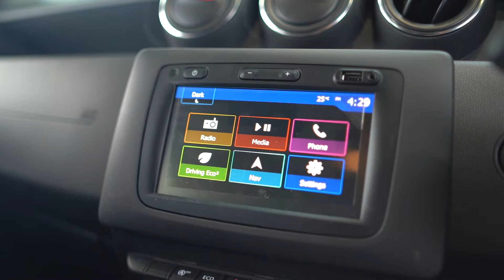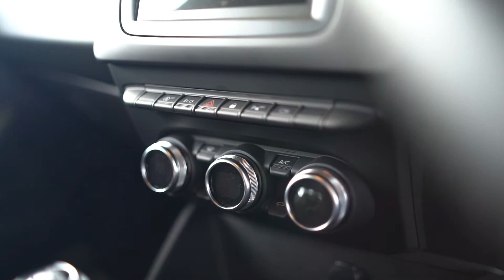2021 Dacia Duster COMFORT BLUE DCI 115 RE 23,995